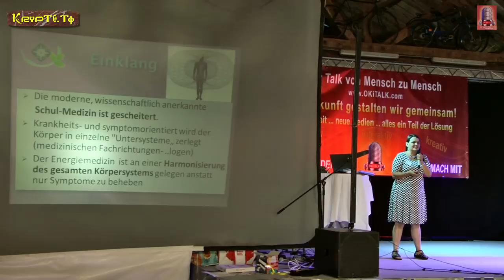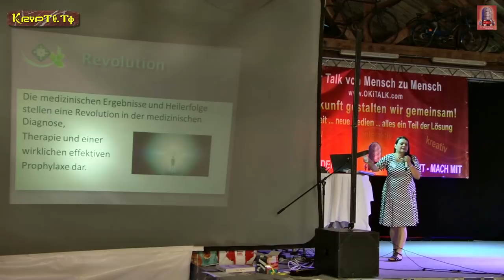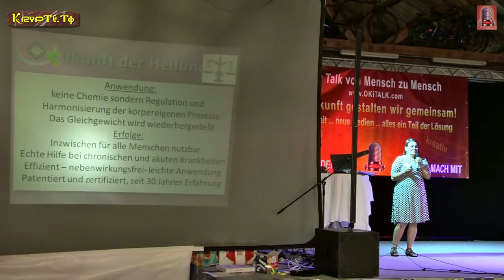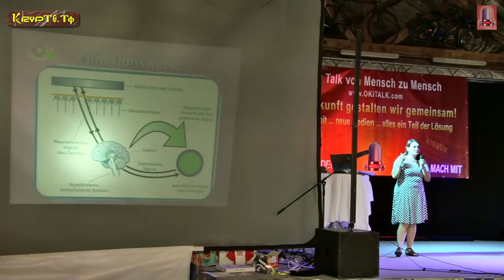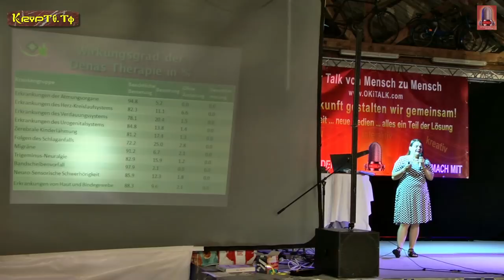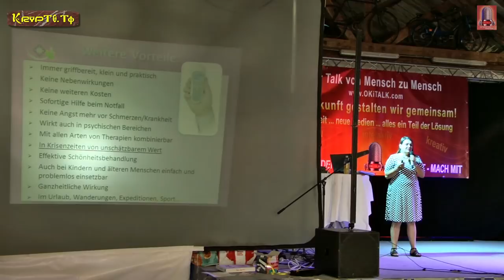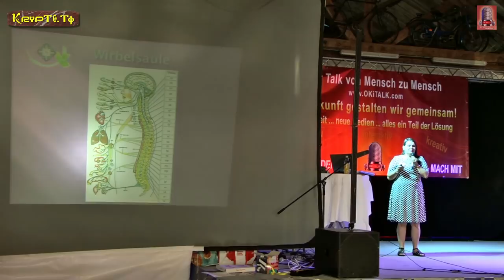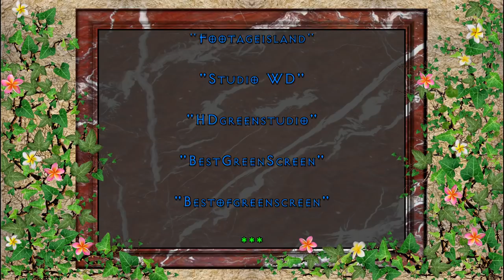Eva-Maria Görgner - Selbstmedizin mit der Russischer Weltraummedizin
Dies ist eine:

KRYPTO-TV

RADIO-OKITALK

Produktion

"OKITALK Medien-Fetival"
bedanken wir uns bei:

"Klaus Glatzel"

von

Einen großen Dank an unserem Gastredner:
"Eva-Maria Görgner"

Vom Künstler:
"David Pausweck"

Von den Künstlern:

"PATROUX"

Ton:

"Klaus Glatzel"